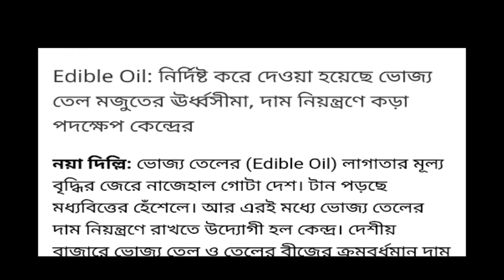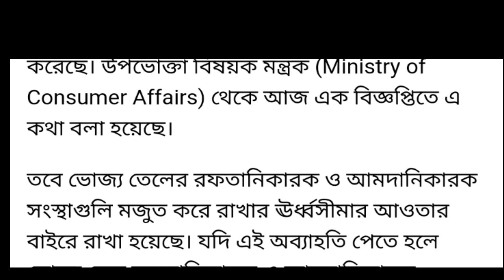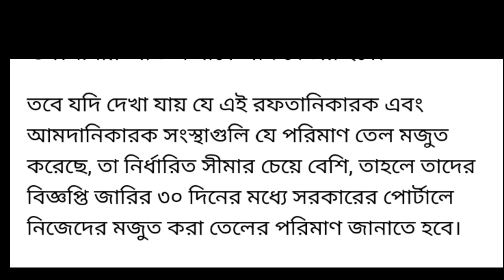ভোজ্যতেলের দাম নিয়ন্ত্রণে কড়া পদক্ষেপ কেন্দ্রের